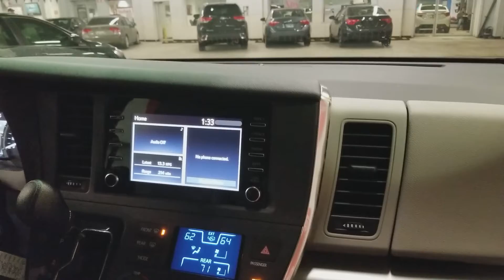2018 Toyota Sienna for Ravelth Chicago North side Toyota